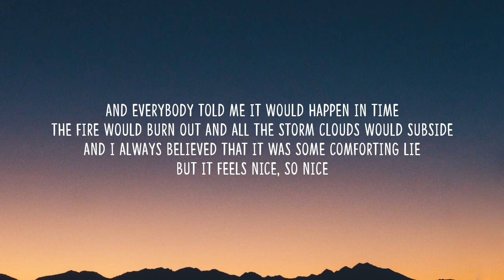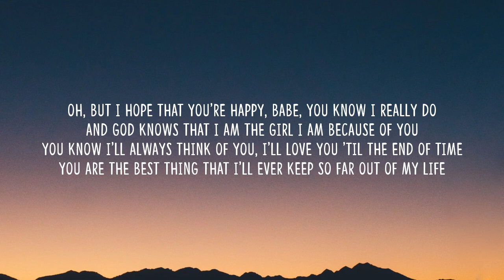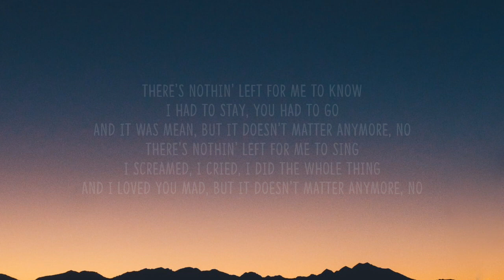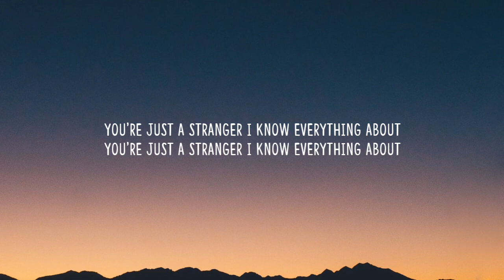Olivia Rodrigo - stranger (Lyrics)